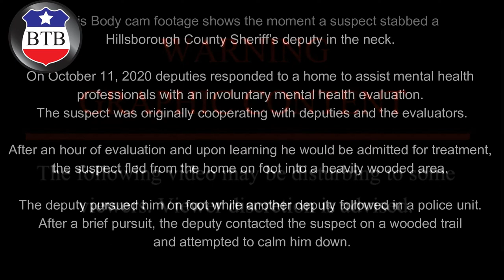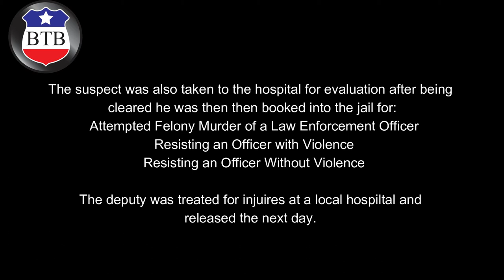Hillborough County Deputy Stabbed in the Neck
This body cam footage shows the moment a suspect stabbed a Hillsborough County Sheriff’s deputy in the neck.

On October 11, 2020 deputies responded to a home to assist mental health professionals with an involuntary mental health evaluation. The suspect was originally cooperating with deputies and the evaluators.

After an hour of evaluation and upon learning he would be admitted for treatment, the suspect fled from the home on foot into a heavily wooded area.

The deputy pursued him on foot while another deputy followed in a police unit. After a brief pursuit, the deputy contacted the suspect on a wooded trail and attempted to calm him down.

Unknown to the deputy, the had a knife on him. The pulled the knife out and stabbed the deputy in the neck and took off running.

The deputy pursed the suspect before successfully using a taser to stop him.